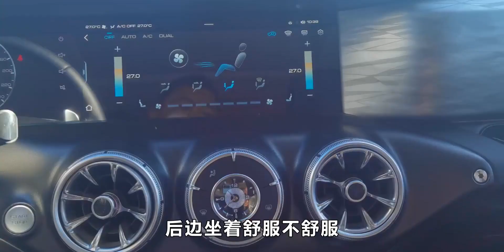坐进越野车坦克300车内，少数的配置豪华越野车，你心动吗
汽车,VLOG,日常,生活,原创